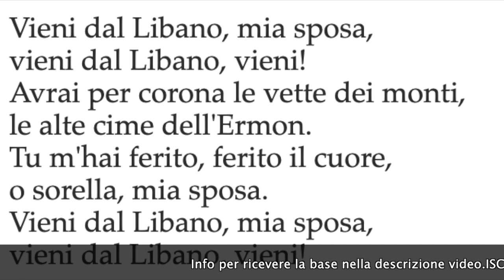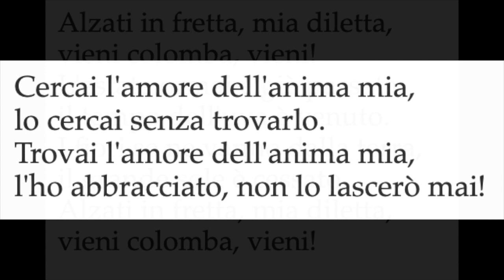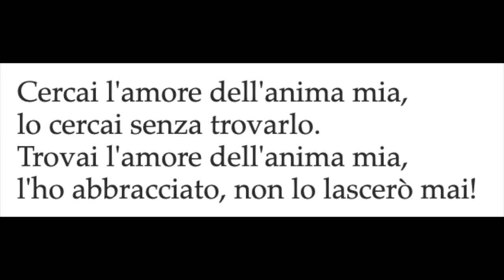Vieni dal Libano - Canto chiesa karaoke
Vieni dal Libano - Canto chiesa karaoke base